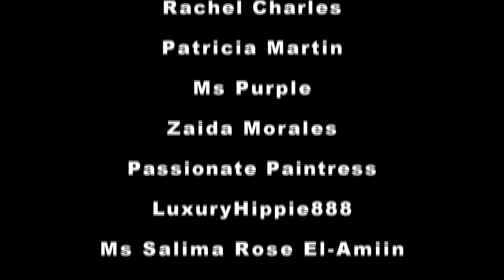Living In A Car | Free Food In February | Laundry Day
Hey FOA Squad. Today I did some laundry. Typical morning for me.